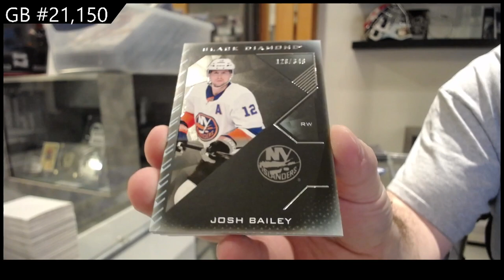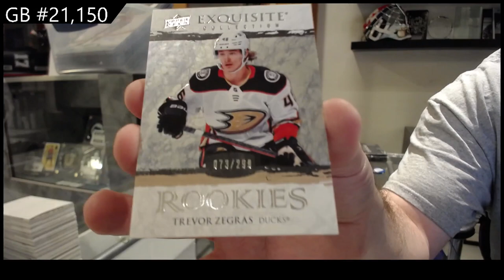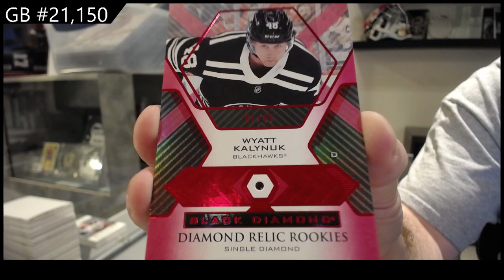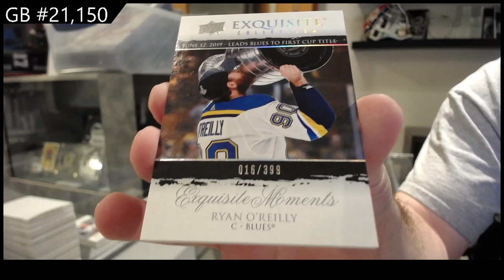2021-22 Upper Deck Black Diamond Hockey 2 Box Break - CNC GB #21,150